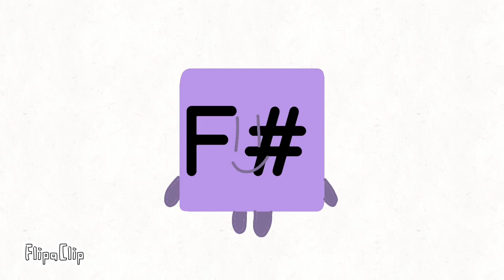Musicblocks Part 7-15 (2486 Video)